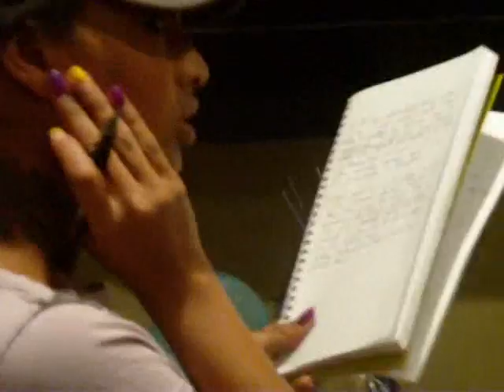Lola Monroe & Lil Boosie in the studio pt2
Lola Monroe & Lil Boosie in Baton Rouge in @ his studio once again making fire.